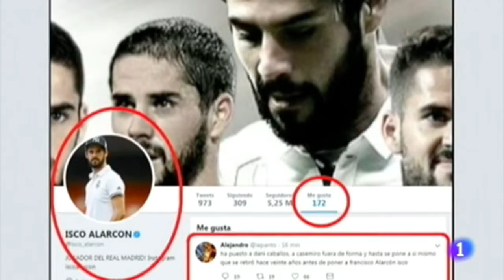REAL MADRID C.F. 3, C.D. LEGANÉS 0 COPA DEL REY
MADRID/ 9 ENERO 2019/ El Leganés de Mauricio Pellegrino se plantó en el Santiago Bernabéu con ciertas novedades en el once titular. Gumbau era el lateral izquierdo, con la suplencia de Silva, algo que hace perder profundidad al Leganés. Martin Braithwaite debutó como titular el día que la dupla Rubén Pérez-Recio volvía sobre el verde.
Los minutos iniciales transcurrían con demasiada tranquilidad. El Madrid dominaba la posesión, mientras que el Leganés durmió agazapado buscando inquietar la meta blanca. Primer avisó Benzemá por partida doble. El Leganés fue desquitándose de la presión del Madrid con Recio y Rubén Pérez filtrando pases a Braithwaite y Sabin. Con esas, el jugador danés del Lega estuvo a punto de encontrar el tanto que tanto buscaba el día de su debut, pero su disparo se marchó desviado. Corría el minuto 28 de partido y el run run del Bernabéu hizo crecer al Lega.
El conjunto de Mauricio Pellegrino fue superior al Madrid en ciertas fases de la primera mitad. Martin Braithwaite, de lo más activo en el Leganés, puso en aprietos a Keylor Navas con un remate en el que el costarricense evitó el susto en el Bernabéu. Justo antes del descanso, una gran jugada de Odriozola hizo que Gumbau, lateral improvisado, hiciera penalti al ex jugador de la Real. Gil Manzano no dudó y pitó la pena máxima. Sergio Ramos no falló y el Madrid se puso por delante.
La segunda mitad no cambió demasiado, pero sí encerró al Leganés en su campo. Algo que no benefició al conjunto de Pellegrino. Cuando el Madrid olió la sangre aumentó la presión y eso para el Lega fue demoledor. Bustinza regaló el inicio del segundo tanto madridista. Una cesión inocente hacia Cuéllar que aprovechó Benzemá. El francés dejó para Vinícius y este en bandeja para Lucas que puso el segundo. Sería Vinícius quién pusiera el tercero en la cuenta madridista tras un gran centro de Odriozola. El Leganés cerró el partido con el debut de José Arnáiz que poco pudo hacer.
Todo quedará para la vuelta en una semana en Butarque, aunque el 3-0 deja al Leganés con pocas esperanzas de remontada.
FICHA TÉCNICA | REAL MADRID 3-0 C.D. LEGANÉS
REAL MADRID: Keylor; Odriozola, Nacho, Sergio Ramos, Reguilón; Ceballos, Casemiro, Fede Valverde, Lucas (Isco, 70′), Benzema (Cristo, 83′) y Vinícius (Brahim, 78′).
C.D. LEGANÉS: Cuéllar; Juanfran (José Arnáiz, 79′), Bustinza, Siovas, Tarín, Gumbau (Silva, 46′); Recio, Rubén Pérez, El Zhar (Eraso, 62′), Braithwaite y Sabín Merino.
GOLES: 1-0: Sergio Ramos, de penalti, 43’. 2-0: Lucas Vázquez, 69′. 3-0: Vinícius, 78′.
ÁRBITRO: Gil Manzano (colegio extremeño). Amonestó por parte del Real Madrid a Nacho (55’).
INCIDENCIAS: Estadio Santiago Bernabéu, 44.231 espectadores. Partido correspondiente a la ida de los octavos de final de Copa del Rey.